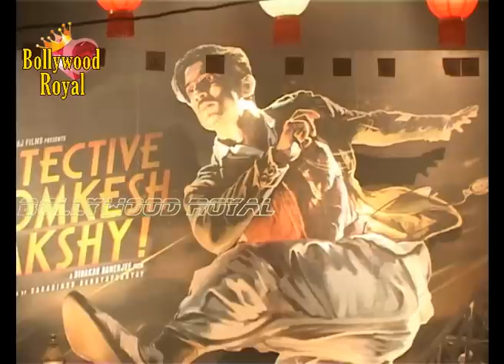Sushant Singh Trailer Launch of the film 'Detective Byomkesh Bakshy' 1